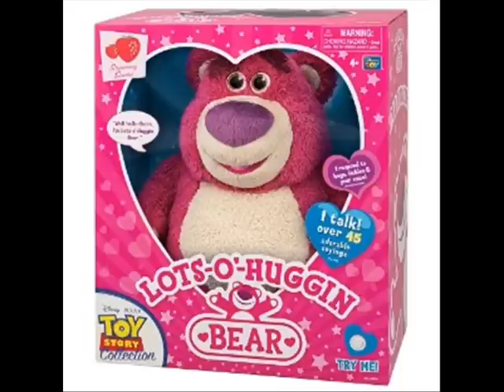RAREZA JUGUETEABLE 69 SLINKY